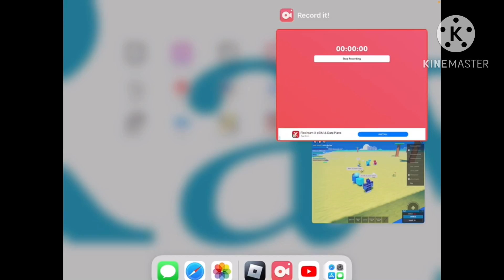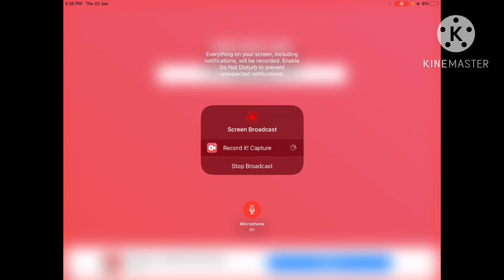Colourblocks Roblox Season 2: Submarine Trip